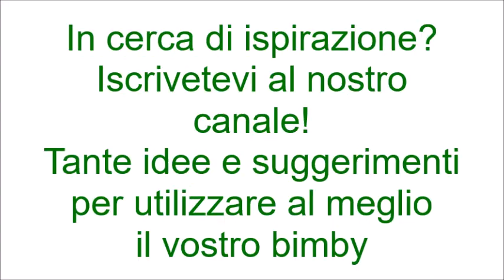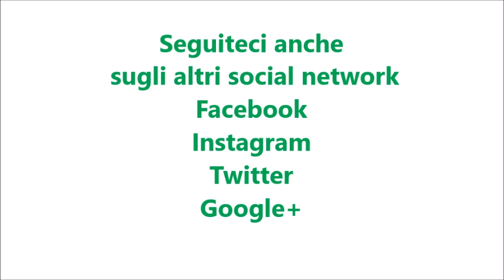Marquise al cacao per bimby TM6 TM5 TM31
Marquise al cacao di Ernst Knam ricetta rivisitata ed adattata al bimby.

Ingredienti:
300 g di zucchero semolato
225 g di albumi
100 g di tuorli
90 g di cacao amaro
30 g di fecola di patate